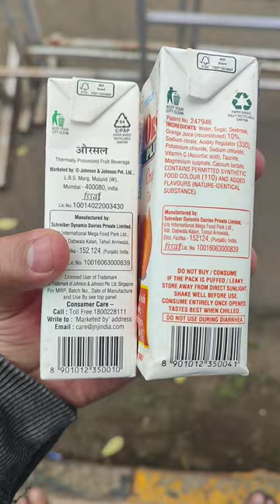Tetra pak Scrap || Paper Scrap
Plastic Scrap Group 1

Plastic Scrap Group 2

Plastic Scrap Group 3

Plastic Scrap Group 4

Plastic Scrap Group 5

Plastic Scrap Group 6

Plastic Scrap Group 7